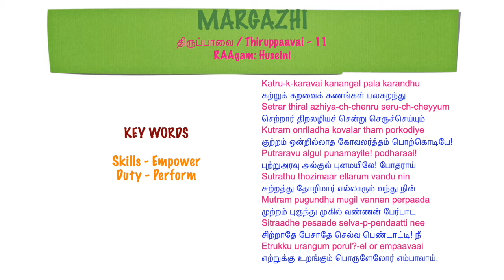Thiruppaavai Day 11: Margazhi 2021-2022 Kattru Karavai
Katru-k-karavai kanangal pala karandhu
கற்றுக் கறவைக் கணங்கள் பலகறந்து
Setrar thiral azhiya-ch-chenru seru-ch-cheyyum
செற்றார் திறலழியச் சென்று செருச்செய்யும்
Kutram onrlladha kovalar tham porkodiye
குற்றம் ஒன்றில்லாத கோவலர்த்தம் பொற்கொடியே!
Putraravu algul punamayile! podharaai!
புற்றுஅரவு அல்குல் புனமயிலே! போதராய்
Sutrathu thozimaar ellarum vandu nin
சுற்றத்து தோழிமார் எல்லாரும் வந்து நின்
Mutram pugundhu mugil vannan perpaada
முற்றம் புகுந்து முகில் வண்ணன் பேர்பாட
Sitraadhe pesaade selva-p-pendaatti nee
சிற்றாதே பேசாதே செல்வ பெண்டாட்டி! நீ
Etrukku urangum porul?-el or empaavaai
எற்றுக்கு உறங்கும் பொருளேலோர் எம்பாவாய்.